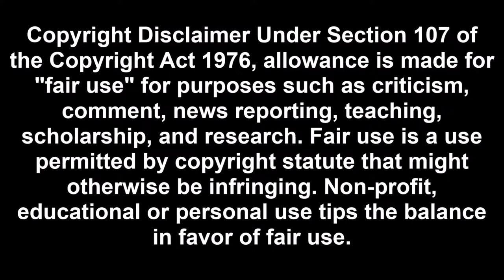Art Attack - Series 12 (1999), Episode 18: *“Moulded Mask (Part 2)” [Better Quality]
This is part 2 of “Moulded Mask” (with missing audio clip).